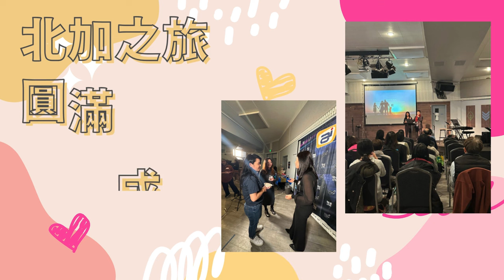AINEWS北加之旅感想：給我們帶來的震撼、感動（結尾有彩蛋）| AI News 愛報導